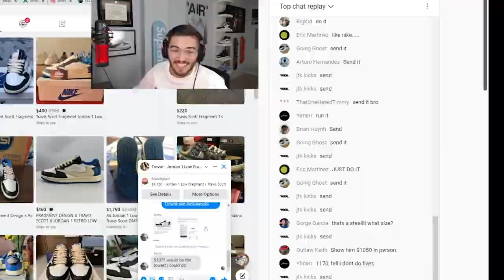I CANNT BELEIVE I SPENT THIS MUCH $$$ ON Fragment Travis Scott Jordan 1 Lows! Full Review & Outfits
Hey, what's up everyone, in this video I go over!

Kckd Notify restock! If you want all restock information click below!

My Premium Discord where we provide you with early links, monitors, shock drops, and a great community! ⬇

Pickup 0:00 - 1:47
Full Review 1:48 - 8:32
Outfit Ideas 8:33 - 8:51
Ending 8:52 - 10:04